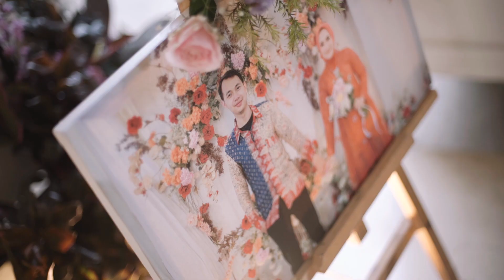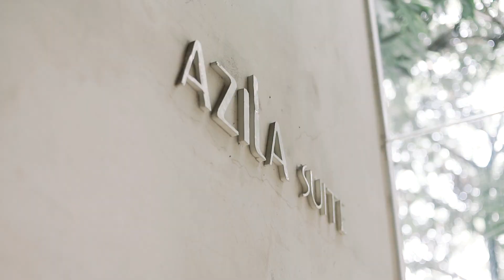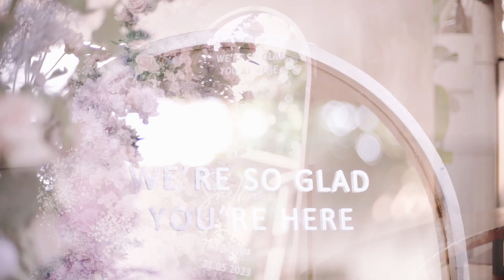Isnan & Shella's Wedding Day at Azila Villa - Aspherica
Celebrate your dream outdoor wedding with us. We provide wedding package to ease your wedding preparation, or venue only for rent.